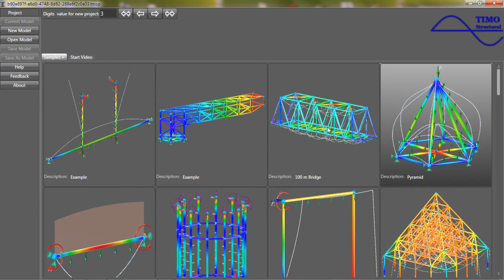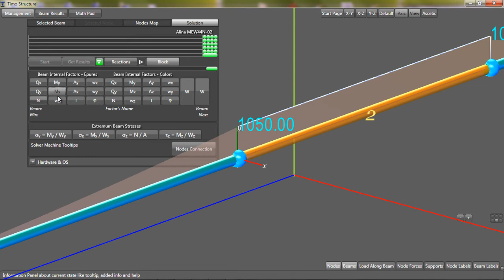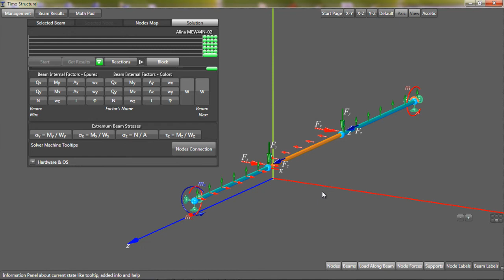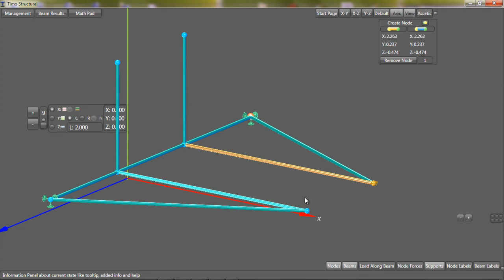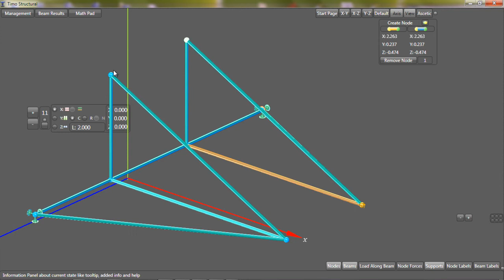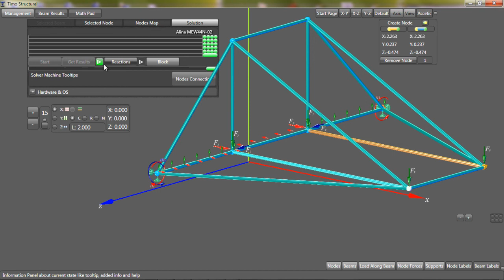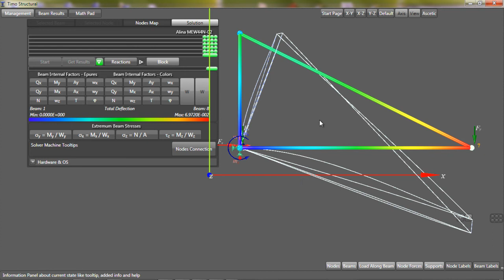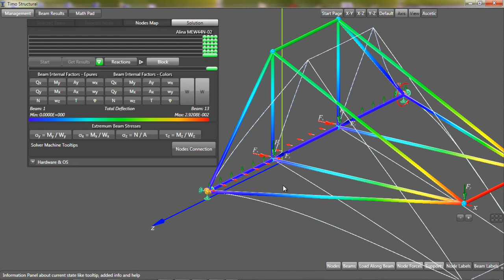TIMO Structural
Что такое TIMO Structural.
Система прочностного анализа стержневых конструкций.
Цель:
Быстрое создание, манипулирование и расчет конструкций.
Особенности:
Интерактивный 3D интерфейс построения конструкции,
Отсутствие периода обучения,
Быстро и наглядно.
Требует установленной Wolfram Mathematica